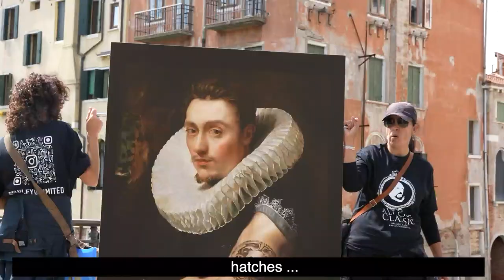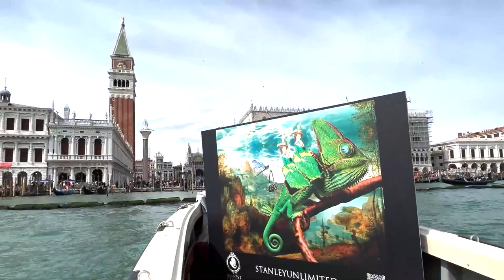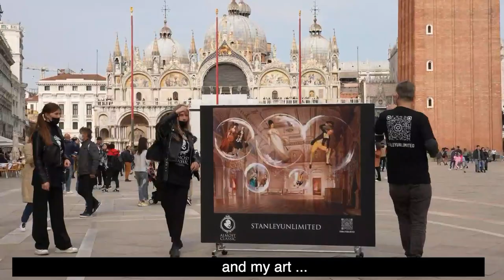VENICE DREAM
My artworks exhibition around Venice Biennale, April 2022.
A simple and magical idea and a dream come true.
Follow stanleyunlimited1 in Instagram.
Producer: Arteargentina.it